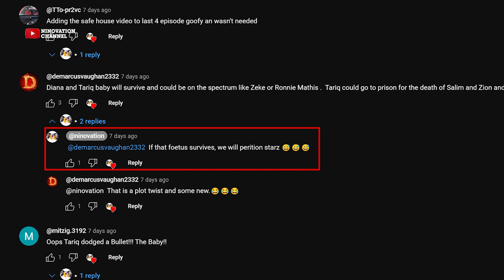POWER BOOK II GHOST: EPISODE 407 - CARTER LIED BUT TATE KNOWS THE TRUTH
From the way Tate was looking at Cater, there is no way he believes that this guy took out his brother just like that. Therefore My breakdown will start from Carter and the Tates.
Kamaal Tate is not just any officer who can be gun down by some crack head Russian. And this is what Carter doesn’t know about Kamaal.
Dru is trying be at the good side of Carter so he can earn his trust even if its just a bit.